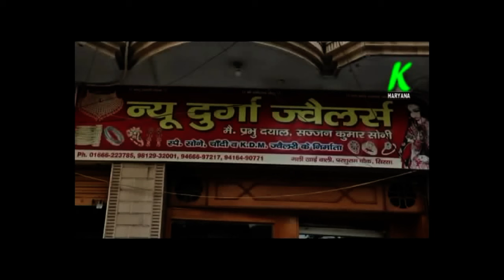संतोष बैनिवाल की रैली में आई महिलाओं ने बताई दिल की बात, खुलकर बोलीं महिलाएं, क्यों आई संतोष के साथ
entertainment.